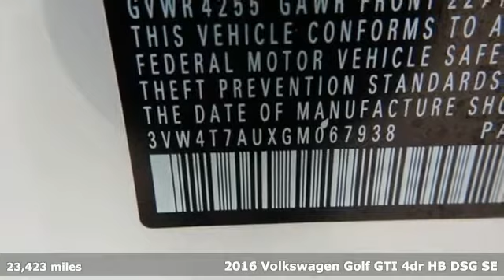2016 Volkswagen Golf GTI PLANO, TX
Year: 2016
Make: Volkswagen
Model: Golf GTI
Trim: Base
Engine: 4 Cyl - 2.0 L
Transmission: Automatic
Color: White
Mileage: 23423
Stock #: X11833A
VIN: 3VW4T7AUXGM067938
Here at Central Kia of Plano our internet department is here to provide you with the simplest and most time efficient experience as possible. We are aware that one your most valuable commodities is time, and our internet managers are here to ensure that the time you spend at Central Kia of Plano is hassle free and pleasurable.

We have a skilled and knowledgeable sales staff with many years of experience satisfying our customers' needs. Located in Plano, Texas, the staff at Central Kia of Plano will help you find the Kia vehicle you want. At Central Kia of Plano we offer a searchable online inventory of new Kia cars in Plano , along with well-maintained used cars by today's top manufacturers. Come on in and take a test drive! Our sales staff will help you find that new Kia or quality used car that you have been searching for.
Address:
3401 N CENTRAL EXPRESSWAY